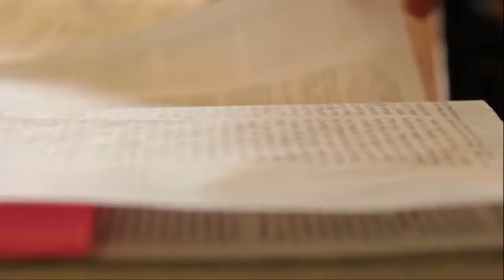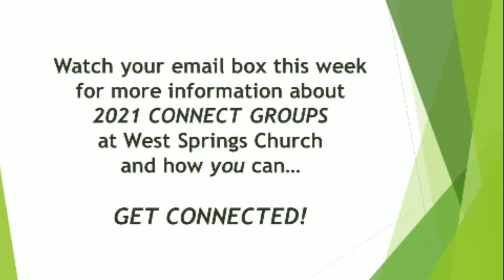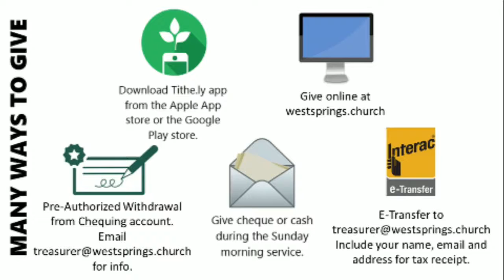WSC Jan 10, 2021